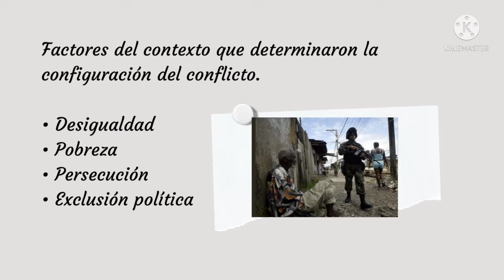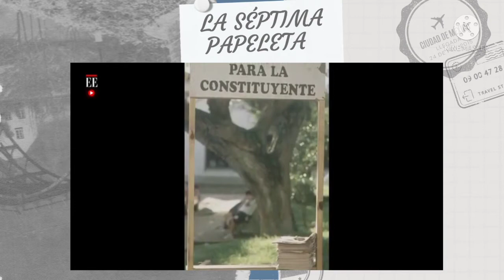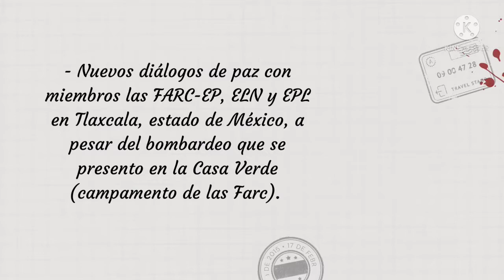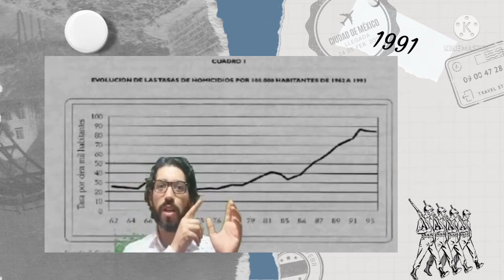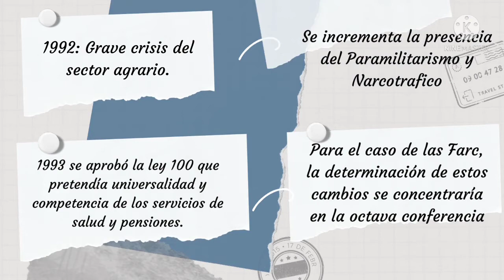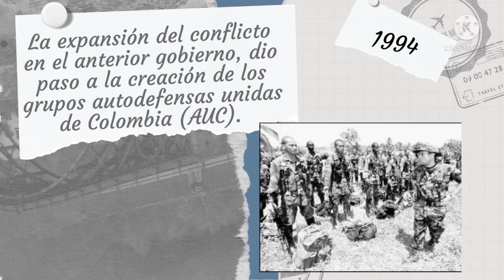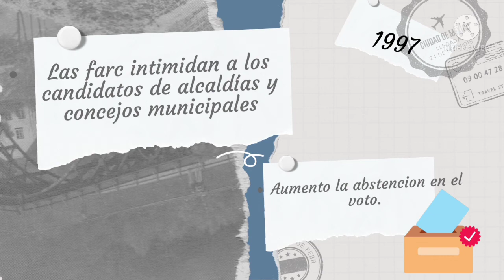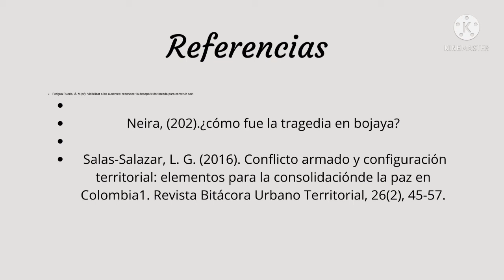Periodo César Gaviria - Ernesto Samper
videos de anexo: Tomados de:
El espectador, 2020, 30 años de la Séptima Papeleta: así recuerdan el movimiento estudiantil sus protagonistas, YouTube.